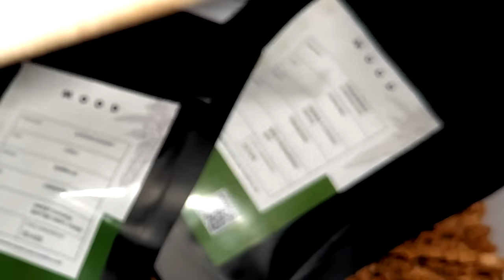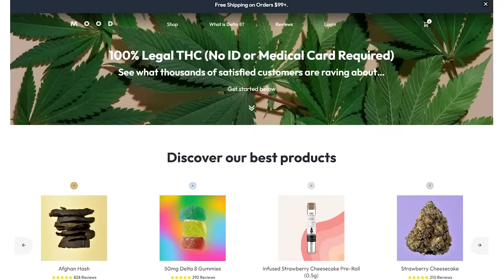i ate a variety of bugs and their relatives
Use my code LINDSAYGUMMY for a free pack of gummies!

Today's video is a bit different than usual. I'll be eating a variety of exoskeleton-holding creatures in increasingly difficult tiers...that I made for myself...bc my friends didn't want to do this with me (valid). I hope you enjoy it because this won't be happening again lol

Big big thanks to Gian who had to deal with his own bug phobia to get through editing this video 😅

Check out my spooky specimens coloring book (that has a scorpion in it!)

Lindsay Nikole
4733 Torrance Bl # 290